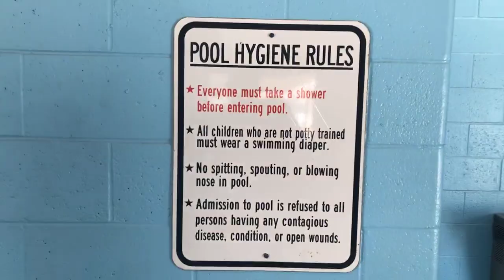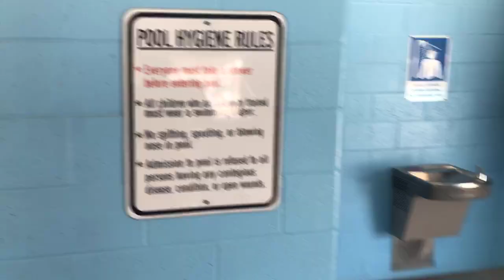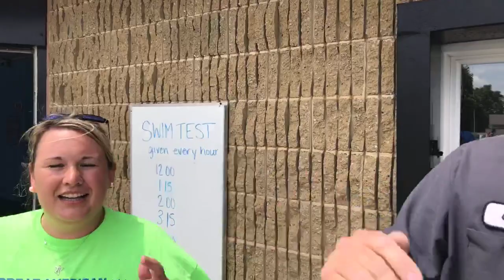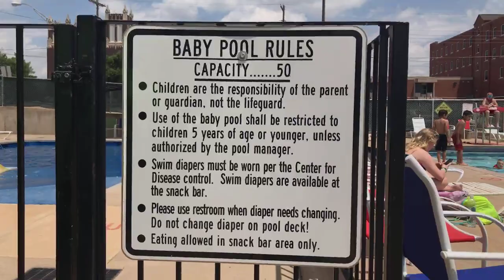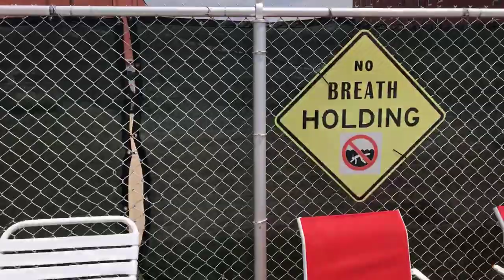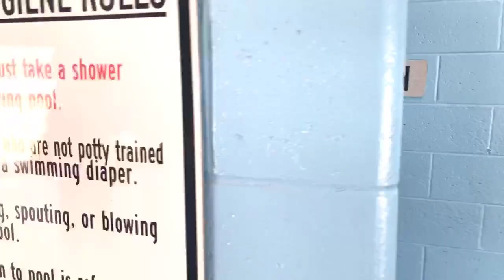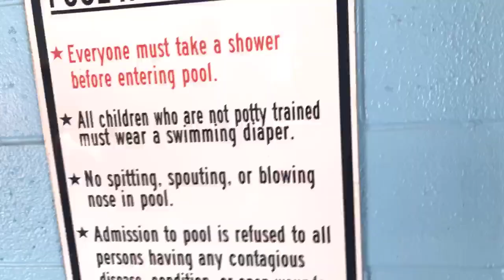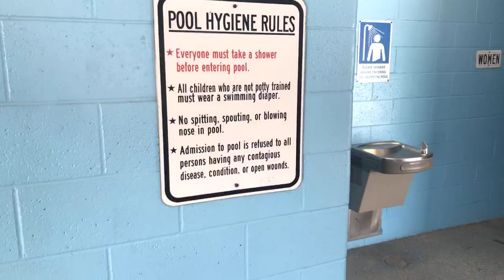Champlin Pool Opens for 2018 Season (Facebook LIVE)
Park employees Cory Buller and Courtney O'Brien give a tour on Champlin pool on its opening day of the 2018 season.